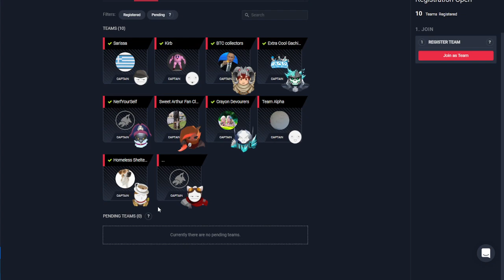Dominion Series Stage 3 - EU Qualifier #4 - Full cast with Freeze, Nutella, Silver and Spaniard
No Verb this week because it was his birthday.